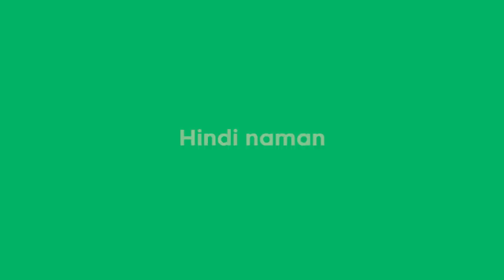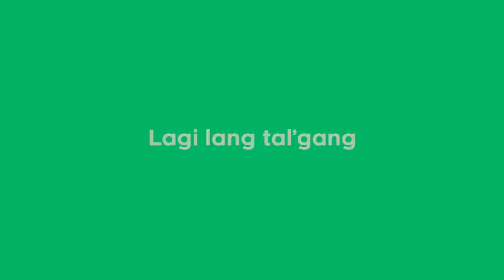Unique Salonga - Huwag Ka Sanang Magagalit (Official Lyric Video)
The official lyric video of "Huwag Ka Sanang Magagalit" by Unique Salonga

Composer: Unique Salonga
Publisher: O/C Music Publishing
Producer: Unique Salonga
Arranger: Unique Salonga
Recording Studio: House of Billy Gaga Studios
Mixed by: Emil Dela Rosa
Mastered by: Emil Dela Rosa
Recorded by: Unique Salonga
Emil Dela Rosa
Ghabriel Gorayeb
Lyric Video by: Shann Felaire